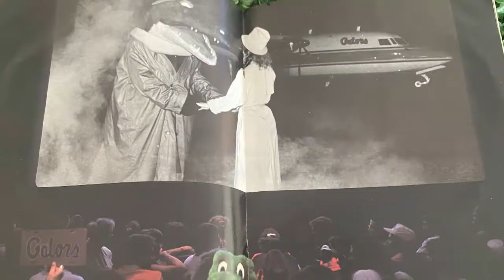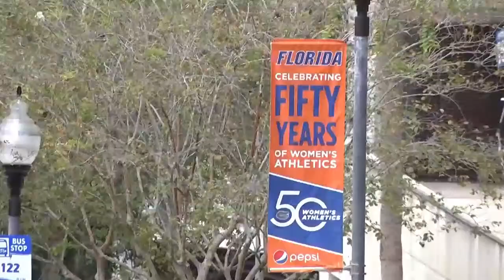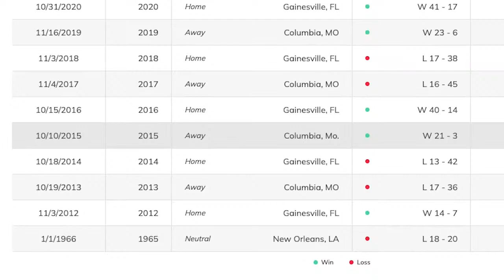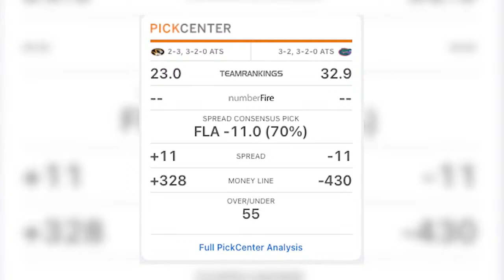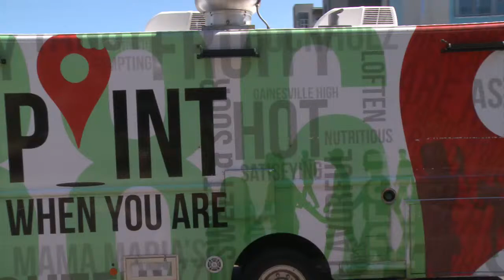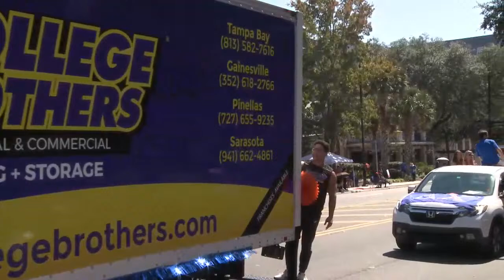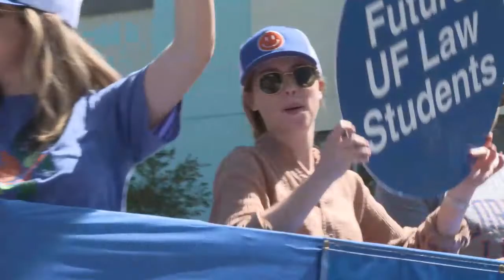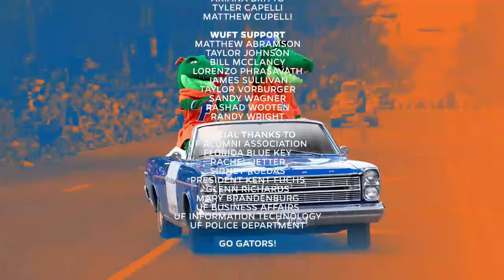UF Homecoming Parade 2022 Live-stream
Watch WUFT’s live-stream broadcast of the 2022 UF Homecoming Parade in Gainesville, Florida on October 7, 2022. The pre-show kicks off at 11:45am, parade beginning at noon. Guests include UF President Kent Fuchs, WUFT-FM's Glenn Richards, WUFT-TV's Mary Brandenburg, and more. Show your spirit and don’t miss the 99th annual Homecoming Parade!

Brought to you with support from UF Alumni Association.